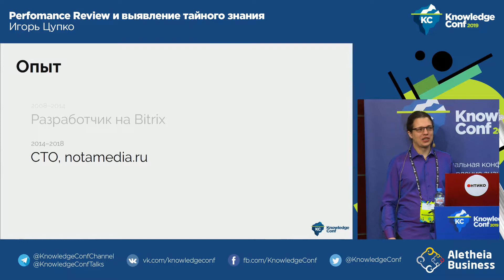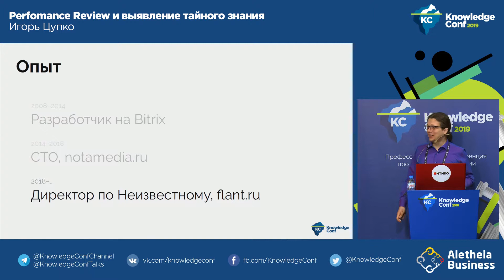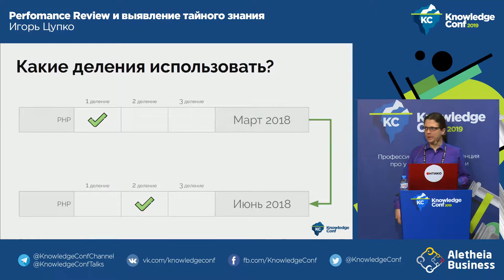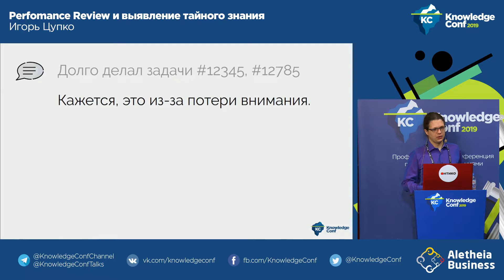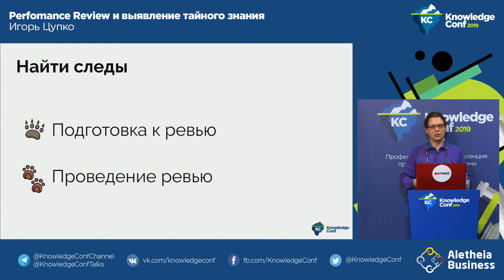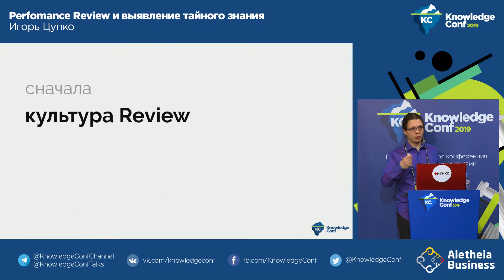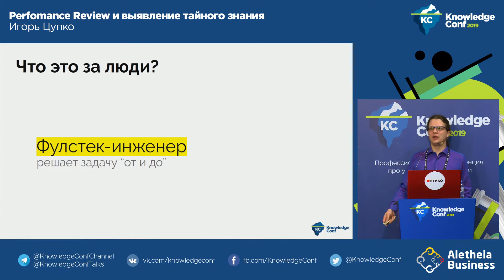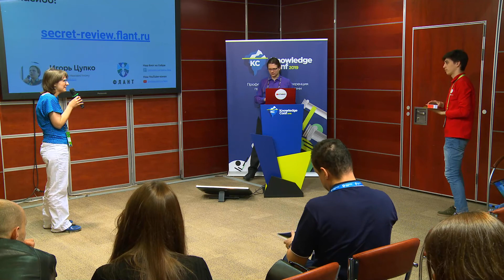Performance Review и выявление тайного знания / Игорь Цупко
KnowledgeConf 2019

Термин Performance Review подразумевает, что нам нужно измерять прогресс людей и сравнивать измерения, сделанные в различное время. Для измерения прогресса нам необходимо понимать, чем занимаются люди и какие области компетенций существуют.